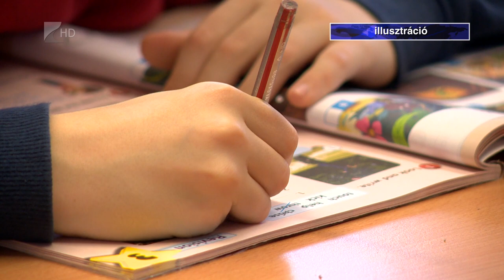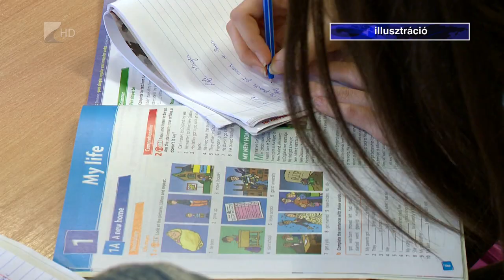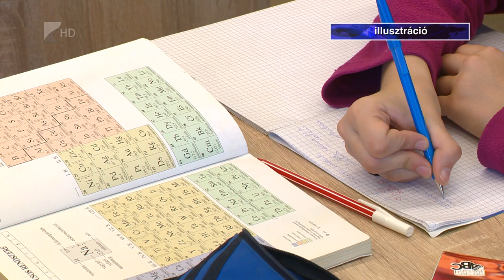Pedagógussztrájk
Március 16-án, szerda reggel 8 órakor kezdődött a határozatlan időre meghirdetett országos pedagógus sztrájk. A pedagógusok január 31-ei figyelmeztető sztrájkja után nem sikerült tárgyalóasztalhoz ülnie a feleknek, ezért a pedagógusok ismét élnek a sztrájk eszközével.